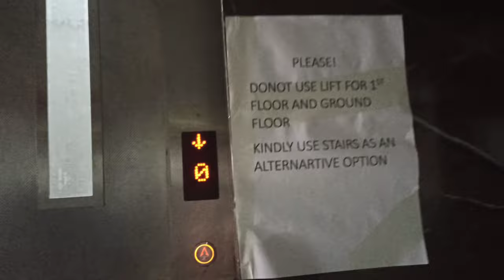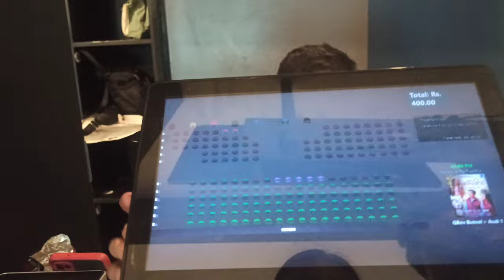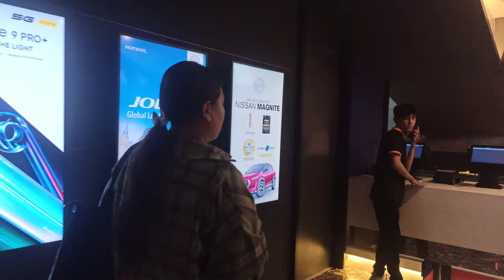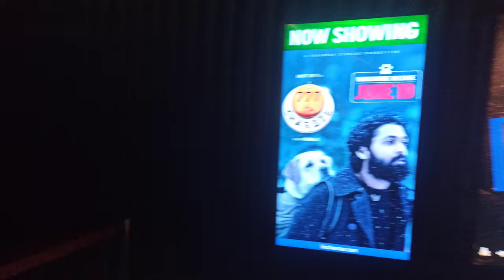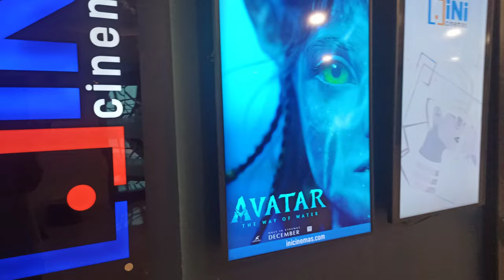kabaddi 4 ni heriyo dhilai vayeni | Ini cinema | butwal